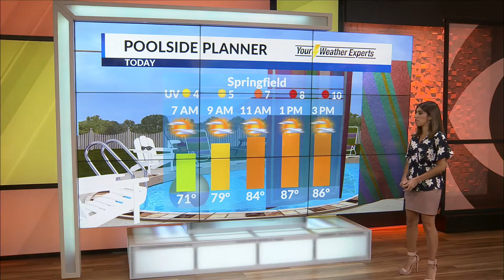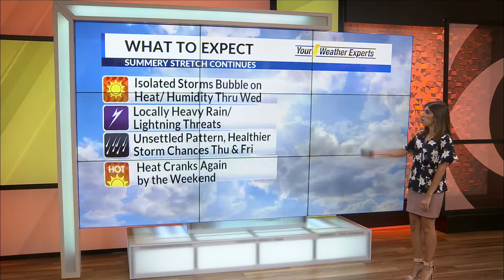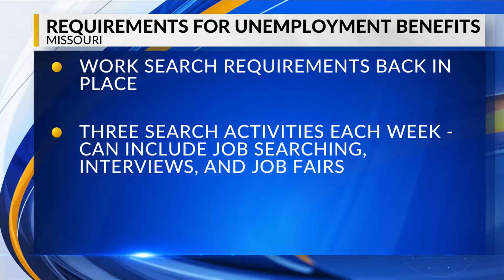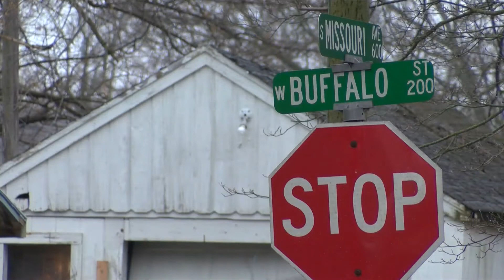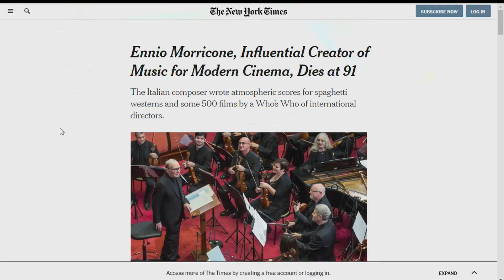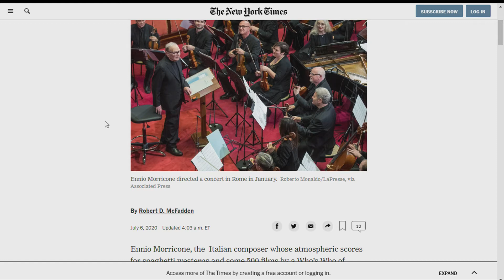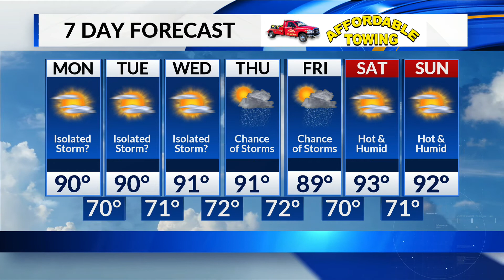Daybreak in 10 - July 6, 2020